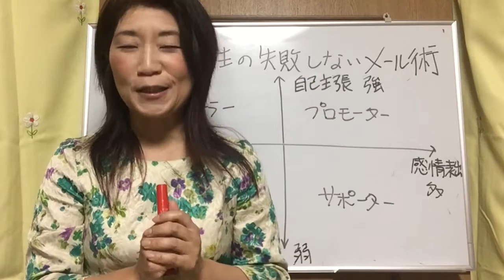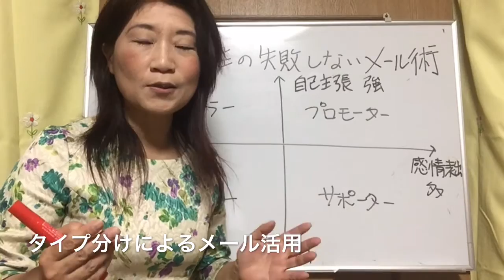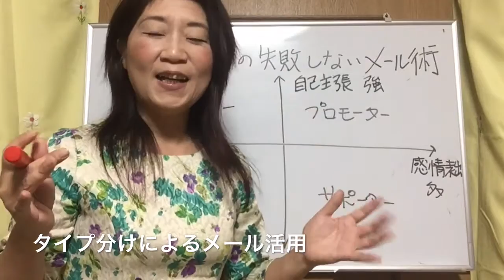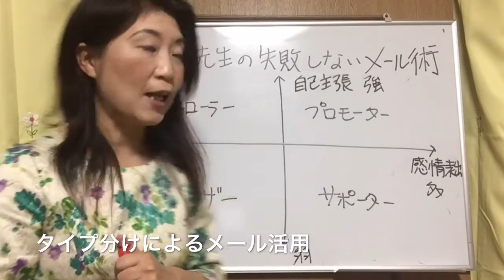ピアノの先生のための失敗しないメール術②タイプ分けによるメール活用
ピアノの先生のための失敗しないメール術
②タイプ分けによるメール活用
ピアノ教室応援コーチが送る動画シリーズ
保科陽子
メルマガ　金持ちピアノの先生、貧乏ピアノの先生